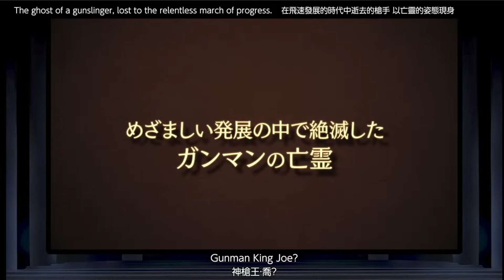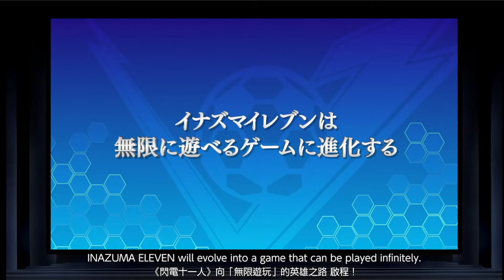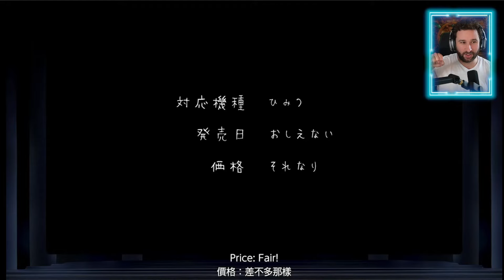NINTENDO SWITCH : ENORME DIRECT 😱 DU TRES TRES LOURD avec LEVEL 5 VISION !!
Le NOUVEAU DIRECT avec EXCLU NINTENDO SWITCH a balancé du TRES TRES LOURD avec LEVEL 5 VISION 🔥 Devenez MEMBRES de la chaine pour accéder aux vidéos en avant-première ►